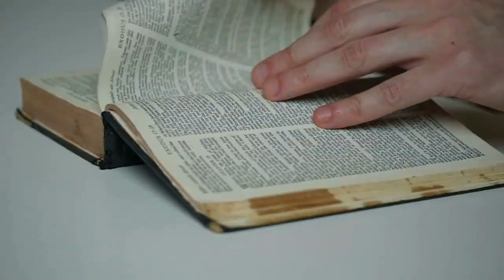VIDEO MOTIVACIONAL: Descubra o SEGREDO dos VENCEDORES NÃO DESISTA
Esse vídeo não vai deixar você desistir de você! assista até o final.
SEJA BEM VINDO(A) AO CANAL